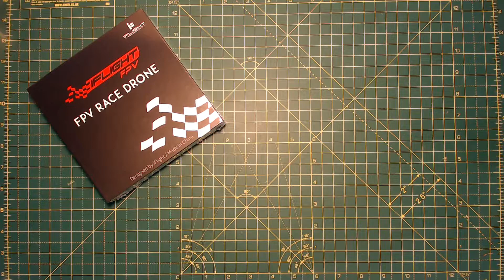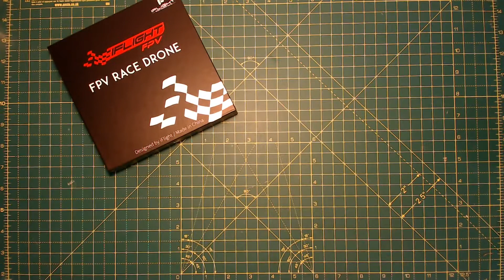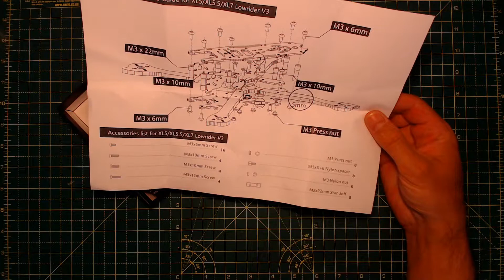IFlight XL5.5 Lowrider Stretch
A quick frame build video,  I would find it hard to find a better value frame.

Link the the frame below